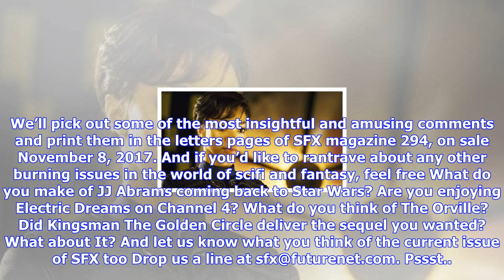Breaking News | Sfx hot topic: what do you think of star trek discovery?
Sfx hot topic: what do you think of star trek discovery?

Unless youve been exiled to the Klingon prison world of Rura Penthe it cant have escaped your notice...